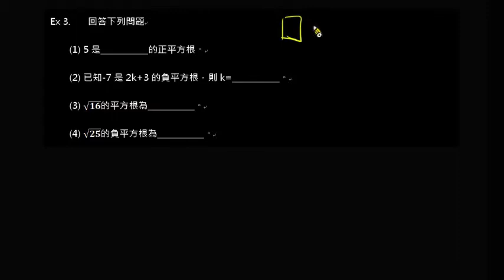【例題】求正負平方根 (2)